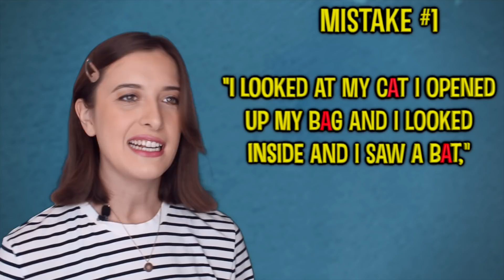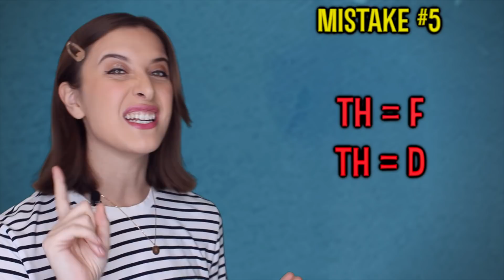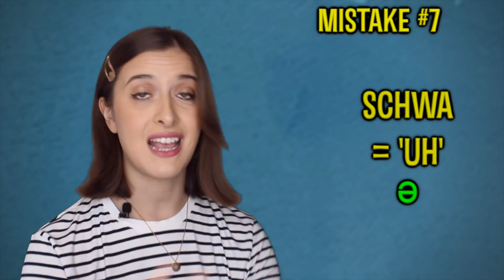British Accent Mistakes You Might Be Making!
I teach people how to do a British RP accent every day and here are some of the most common mistakes I hear people making. Do you make any of these mistakes?

- Or, here!

And if you want $10 off your lessons, use this link! You're welcome ;)